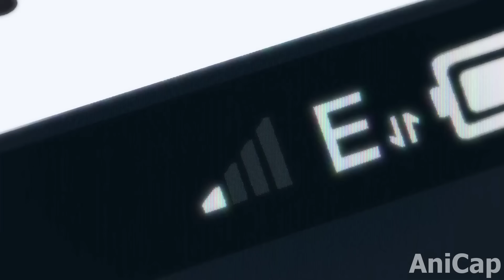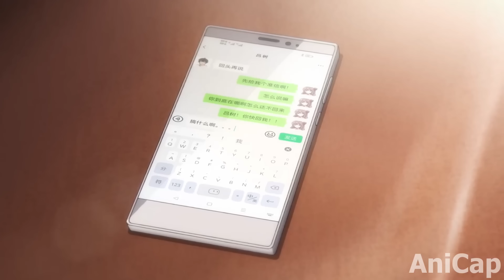His super power lets him level up using points he gets from peoples negative emotions (3)|AnimeRecap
otakunotes.substack.com This is recap part one of the anime "SP4R3 M3 GR34T L0RD". This recap covers the seventh, eight, and ninth episodes.

Types of anime include Shonen (Shounen), Seinen, Shoujo, Josei, and Kodomomuke.